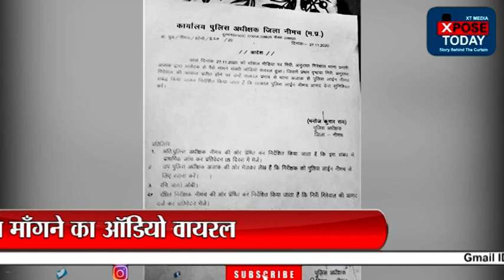टीआई का पैसा माँगने का Audio Viral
नीमच अजाक थाने में पदस्थ निरीक्षक अनुराधा गिरवाल को नीमच एसपी मनोज कुमार राय ने किया लाइन अटैच। दरअसल  आवेदक से टीआई अनुराधा गिरवाल द्वारा फोन पर पैसों की लेनदेन की बातचीत की जा रही है जिसका ऑडियो सोशल मीडिया पर वायरल होने के बाद नीमच एसपी ने तत्काल एक्शन लेते हुए अनुराधा गिरवाल को लाइन अटैच कर दिया।

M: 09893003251